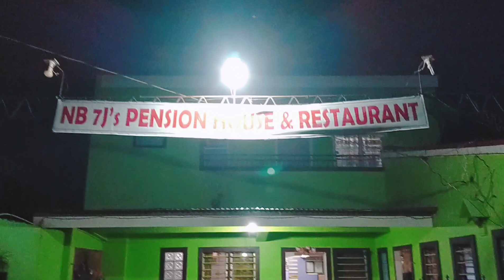SIQUIJOR | BOODLE FIGHT | MUKBANG + WINE | FOOD TRIP